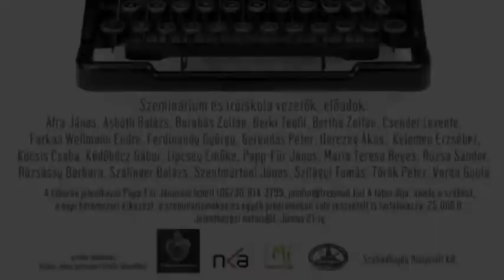Asbóth Balázs: Dal a la Léda